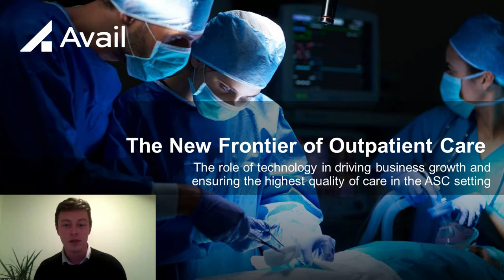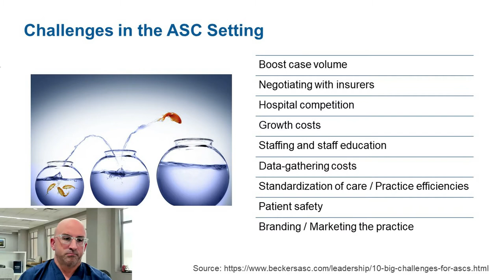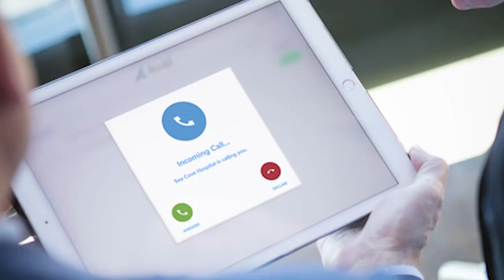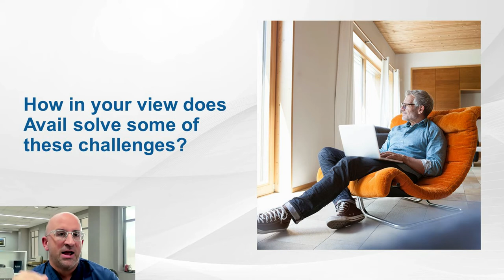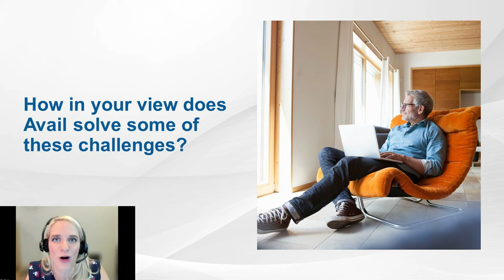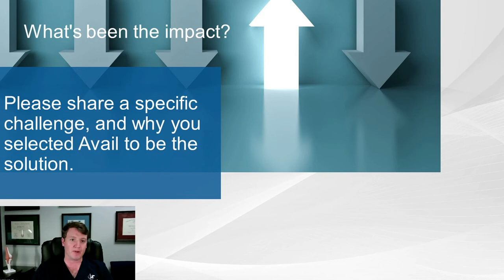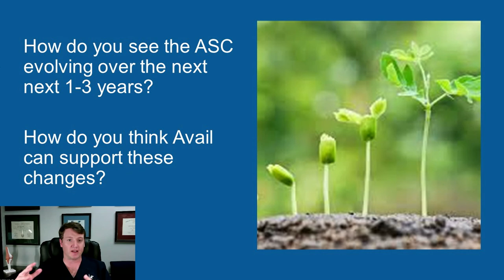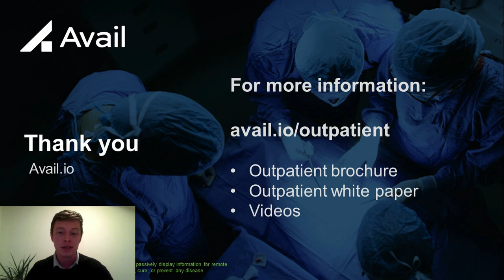Becker's Healthcare 2021 Meeting - The New Frontier of Outpatient Care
Hear from Avail users and Drs. Cory Calendine, Betsy Dovec, and Scott Faucett discuss how Avail's technology can help drive outpatient business growth.